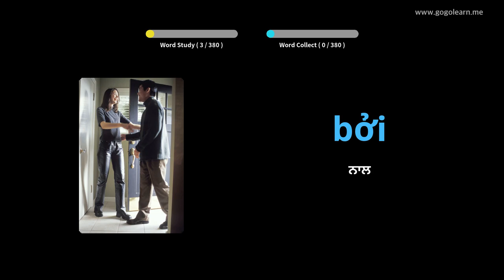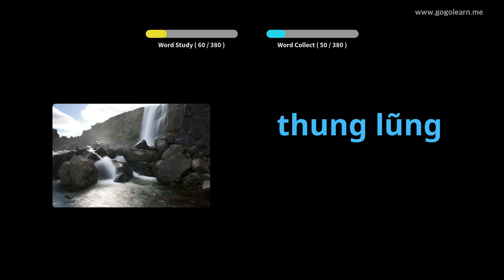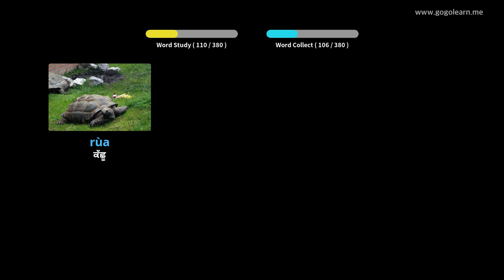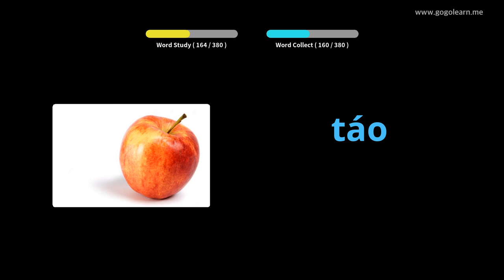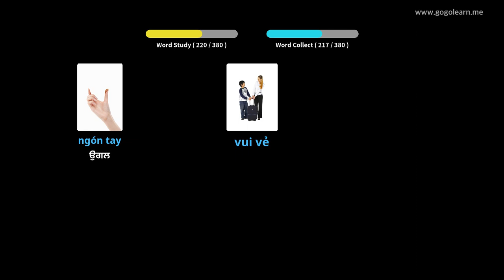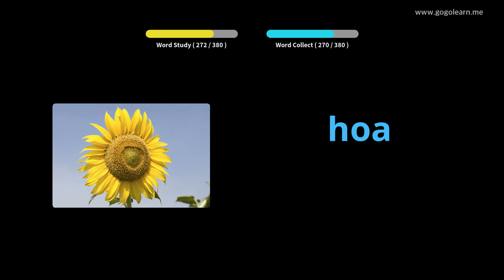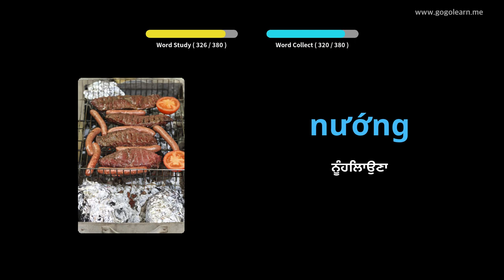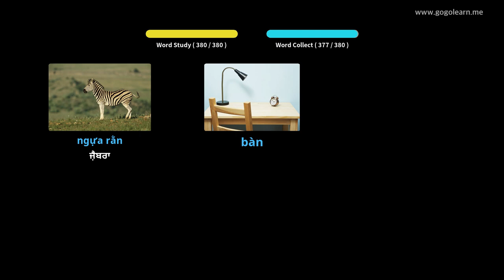ਵੀਅਤਨਾਮੀ ਸ਼ਬਦਾਵਲੀ ਮੁ Childrenਲੇ ਬੱਚੇ | Golearn